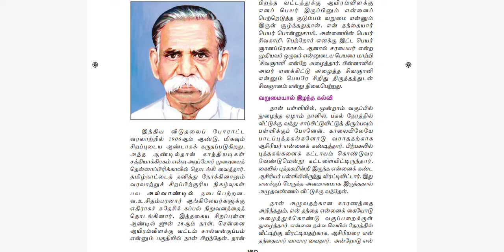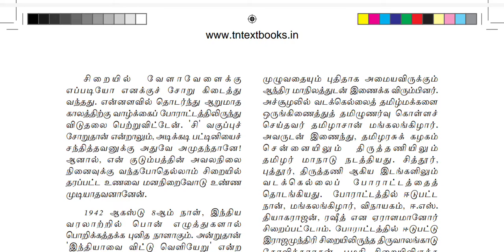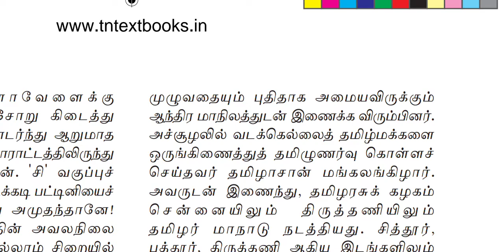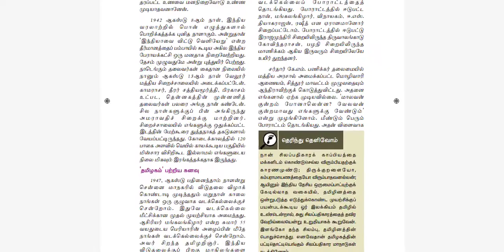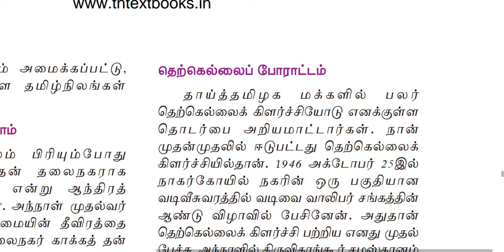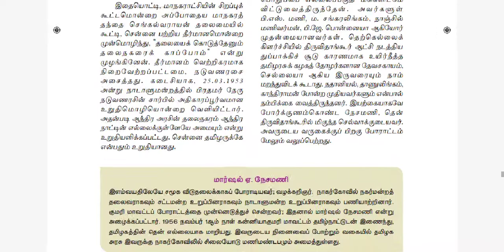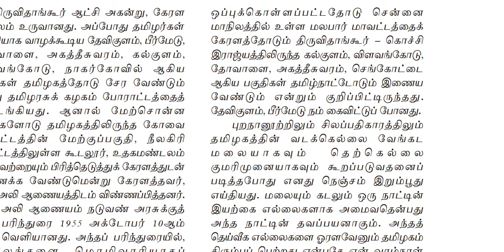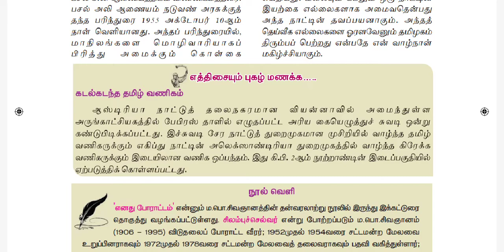Grade 10 Tamil Sittrahal Ozhi Part- 2 29-06-2020